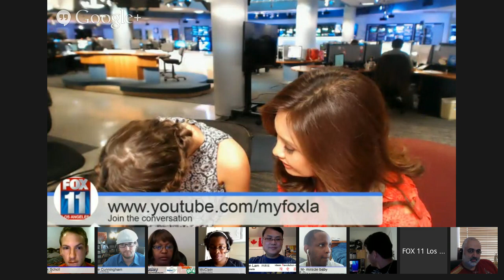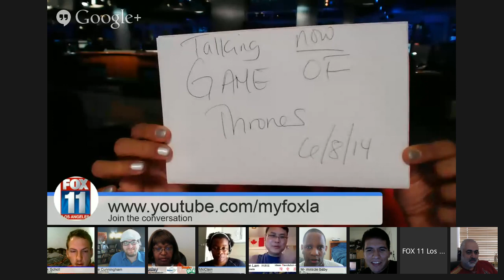Come meet Actors Maia Mitchell & Kathleen Robertson w/+maria quiban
Every week we hang out with your favorite celebrities and today, meet Maia Mitchell from the show "The Fosters" and Kathleen Robertson from "Murder in the First". Coming join us!!